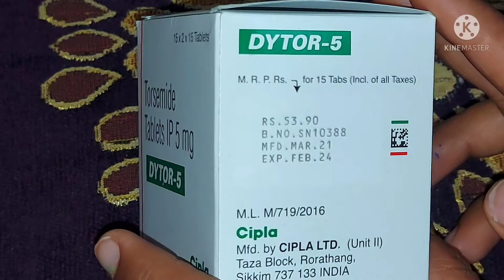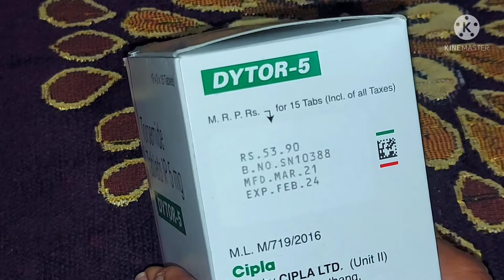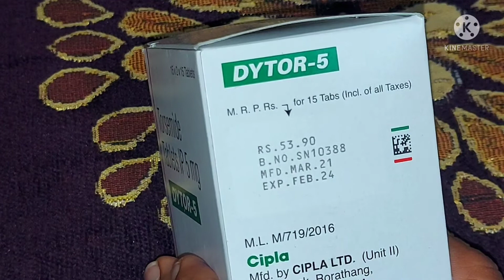हाई बीपी ,एडिमा, के लिए एक अच्छी टेबलेट |5mgtabletuses,effects,sideeffect,benefits in hindi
hi friends
हाई बीपी ,एडिमा, के लिए एक अच्छी टेबलेट |5 mg tablet uses,effects,sideeffect,benefits  in hindi